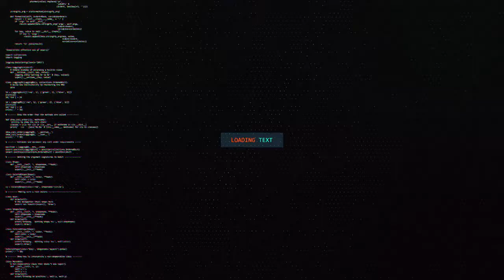Xoghayihii hore oo sheegay in wasiirka arimaha guduhu ka gaabiyay heshiinta beelaha daga ceel afwayn